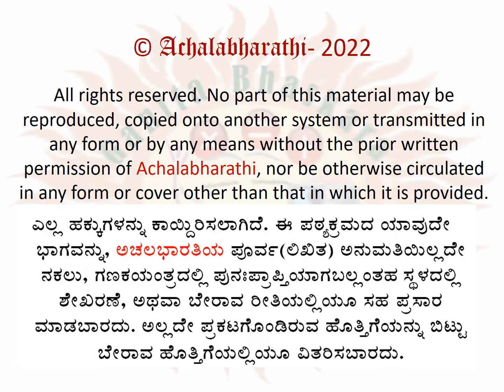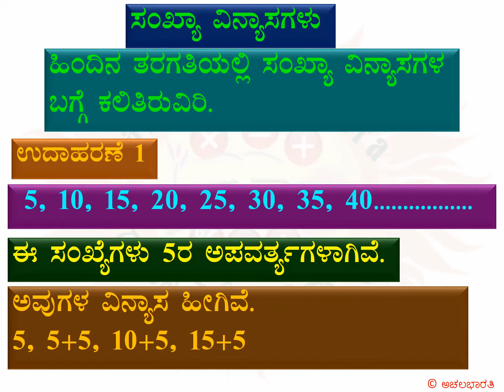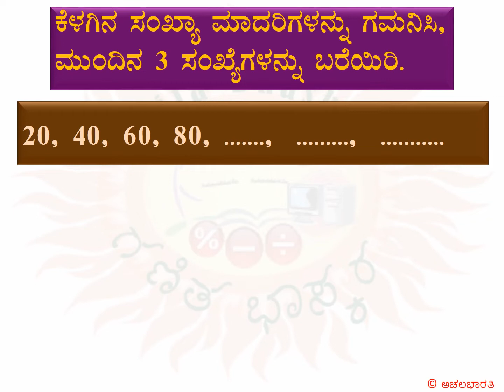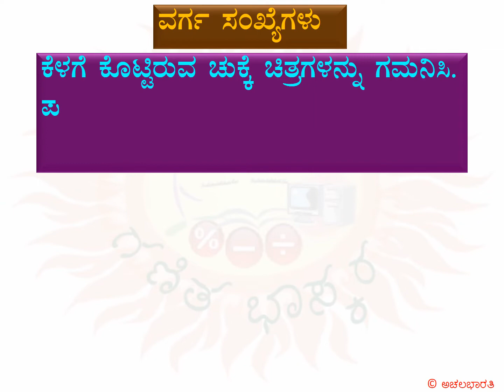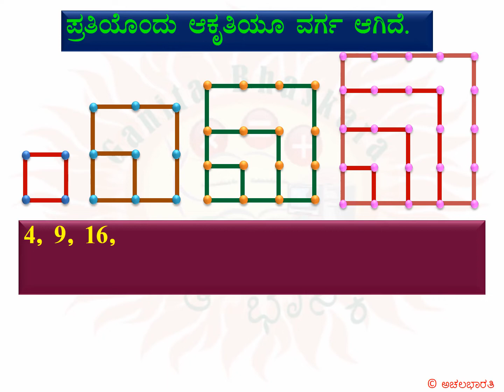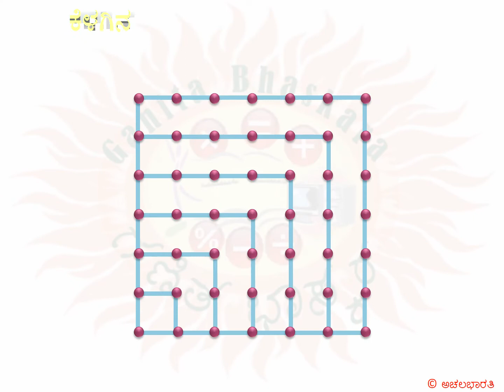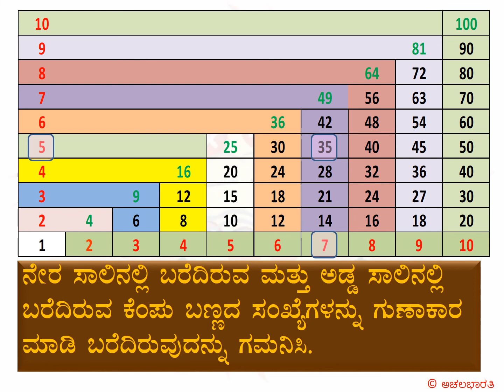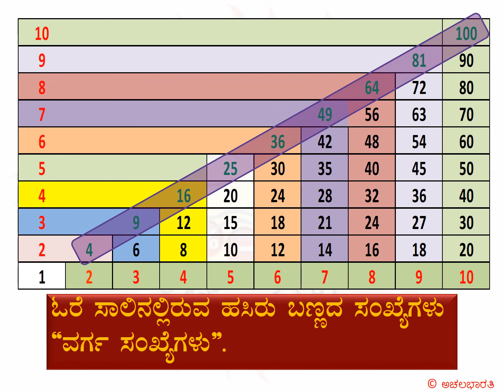MATHS – Class5 – Lesson10- Patterns - Part1 | ಗಣಿತ - ತರಗತಿ 5-ಪಾಠ 10- ವಿನ್ಯಾಸಗಳು- ಭಾಗ 1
Here is a video of the explanation of the tenth lesson of Mathematics curriculum prescribed for students of class 5 – Vinyaasagalu or Patterns. The lesson has been divided into 2 parts for easy understanding. This is the 1st part.

ಗಣಿತ ಭಾಸ್ಕರ - ಗಣಿತ-ತರಗತಿ 5-ಪಾಠ 10- ವಿನ್ಯಾಸಗಳು -ಭಾಗ 1

ಐದನೆಯ ತರಗತಿಯ ವಿದ್ಯಾರ್ಥಿಗಳ ಗಣಿತದ 10ನೆ ಪಾಠ ವಿನ್ಯಾಸಗಳು ದ ವಿವರಣೆಯ ವಿಡಿಯೋಗಳು ಇಲ್ಲಿವೆ. ನೋಡುಗರ ಅನುಕೂಲಕ್ಕಾಗಿ ಈ ಪಾಠವನ್ನು 2 ಭಾಗಗಳಾಗಿ ವಿಂಗಡಿಸಲಾಗಿದೆ. ಇದು 1ನೆಯ ಭಾಗ.